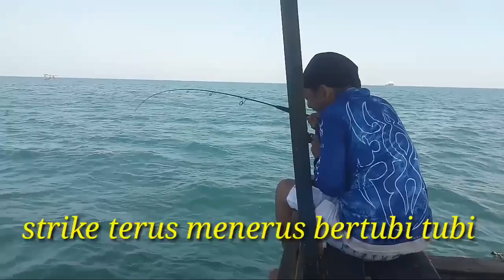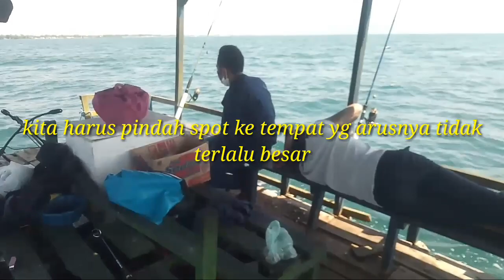mancing baronang di spot anti boncos naik perahu Apung ( perahu drum) strike strike bertubi-tubi.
mancing mania ,mancing baronang di Spot anti boncos adalah spot karang dangkal dengan kedalaman antara 10 sampai 15 meter , berbagai macam jenis ikan karang juga ada di spot ini .dengan menggunakan umpan udang mati dan umpan udang hidup .target mancing kita yaitu jenis jenis ikan karang seperti baronang ,lencam babi,kakap tompel ,ikan kerapu,ikan kuniran ,ekor kuning ,sulir ,dan baby GT .dan beberapa ikan karang lainnya.